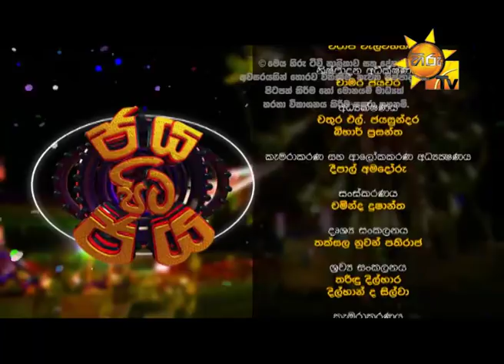Hiru TV Jaya Pita Jaya EP 51 | 2018-04-08